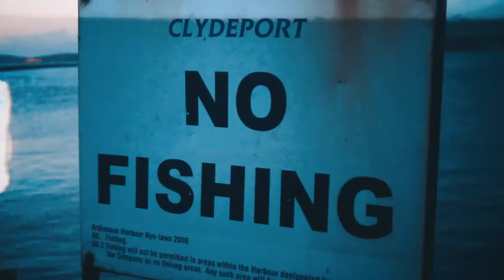Ardrossan Harbour Sunset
This video is about my trip to Ardrossan Harbour to film the sunset and capture some photos. I made this video about me, I'm the star of this video haha!

Cameras: Sony A6300, DJI Phantom 3 Advanced, Rode Videomicro , DJI OSMO MOBILE